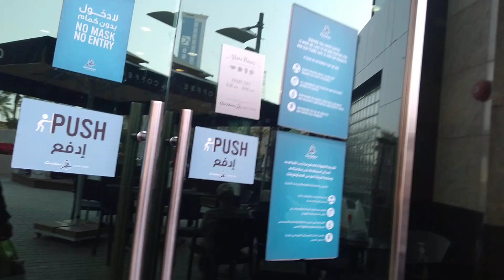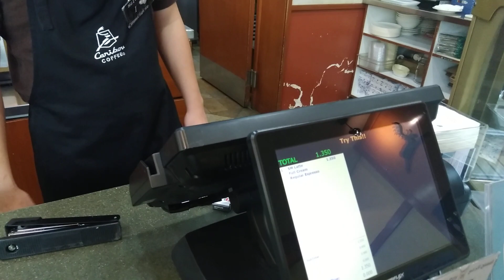Nag enjoy sa Caribou Coffee ng nag iisa # | Kuwait maliya #